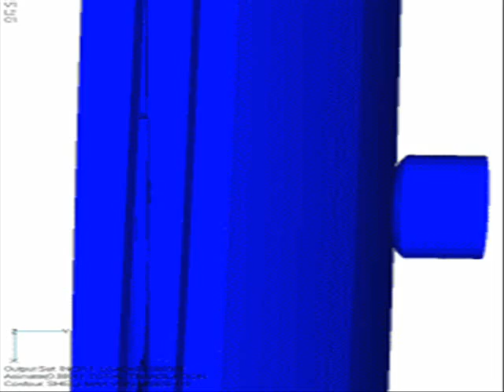Nonlinear Static Analysis Automotive Door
A nonlinear static analysis of an automotive door using surface contact.